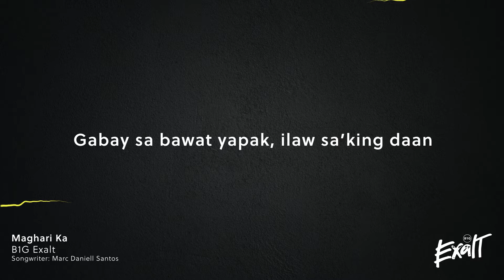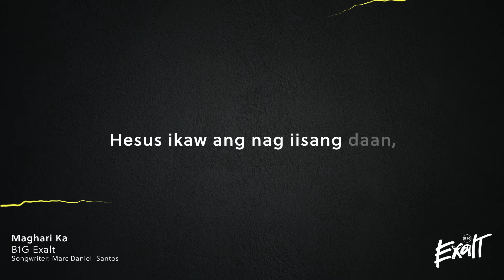Maghari Ka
B1G Exalt, 2022
Written by Marc Daniell Santos